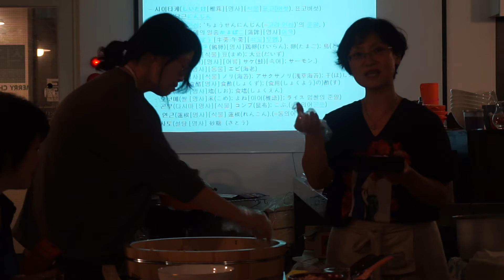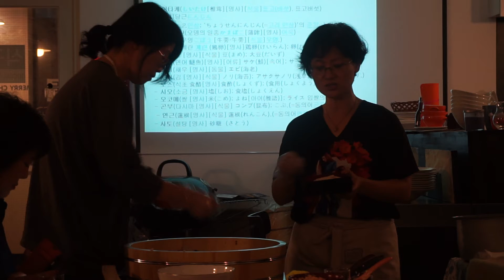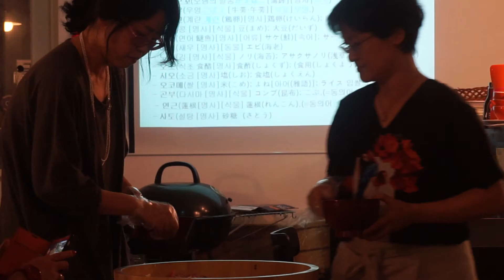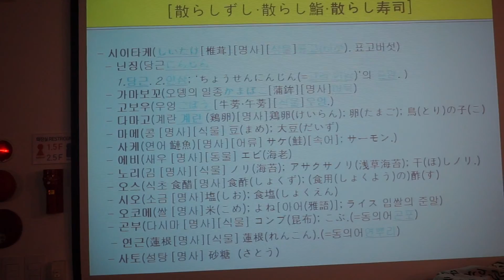에밀리 일본어 밥상 2번째 20140821 - 찌라시스시 만들기